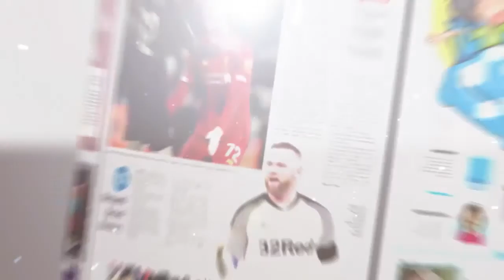10 BULAN POLRES HSS UNGKAP 109 KASUS NARKOTIKA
KANDANGAN – Selama 10 bulan jajaran Polres HSS berhasil mengungkap kasus narkotika sebanyak 109 kasus, terdiri dari kasus sabu sebanyak 95 kasus dan obat-obatan 14 kasus. Angka ini jika dikomparasikan dengan tahun 2021 meningkat. Tahun 2021 ada 91 kasus narkotika berhasil diungkap.

Kasat Narkoba Polres HSS AKP Ramdani Susila bersama Kapolres HSS AKBP Sugeng Priyanto saat press release pengungkapan kasus tahun 2022 di Mapolres setempat, Selasa (1/11) mengatakan dari 109 kasus berhasil diungkap di tahun 2022 ini, polisi berhasil mengamankan tersangka sebanyak 125 orang dengan barang bukti sabu 315,42 gram, obat-obatan sebanyak 7.433 butir dan diduga uang hasil transkasi Rp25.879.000.

Pengungkapan tersangka kasus narkotika selama 10 bulan di tahun ini tidak hanya dilakukan di Kabupaten HSS saja, juga sampai melakukan pengembangan dengan mengejar pemasok dari, Kabupaten Tapin, Martapura, Kabupaten Banjar sampai Babirik, Kabupaten Hulu Sungai Utara (HSU).

“Dari penangkapan di Kabupaten HSS dikembangkan ke daerah Tapin. Selanjutnya ke Kabupaten Banjar sampai Kabupaten HSU,” kata Ramdani.

Sekarang penindakan kasus narkoba sesuai dengan kerja sama Bareskrim dengan BNN tahun 2022. Saat penyidik menemukan diduga pelaku pengguna narkoba, dalam kurun waktu tiga hari harus dilakukan assessment ke tim assessment terpadu (TAT).

“TAT akan menelaah, apakah direhab atau dipidana. Jika hasilnya rehab maka harus rehab. Rehab bisa rawat jalan atau rawat inap di Rumah Sakit Sambang Lihum,” tuturnya.

Dari 109 kasus narkotika berhasil diungkap jajaran Polres HSS, ada tiga kasus direhab alias restorative justice (RJ).

“Satu kasus ditangani Polres HSS dan dua kasus di Polsek Padang Batung,” sebut Ramdan. (shn)